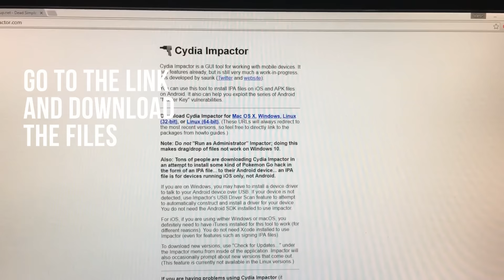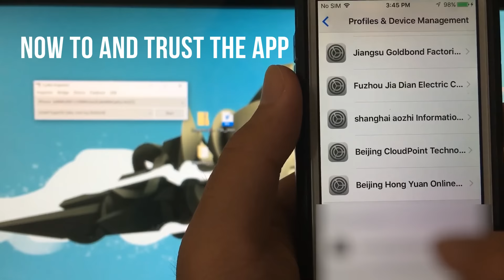Pokemon GO Hack NO Jailbreak! 1.27.2 Tap To Walk, Map Hack & More!